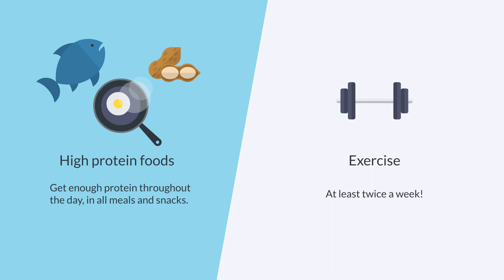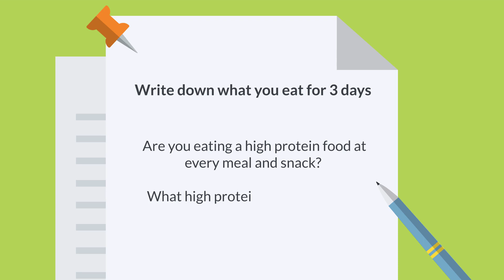Why should you pay attention to how much protein you are eating?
Why is protein important? What foods are high in protein? This video is a basic introduction with some tips on how to get more protein.